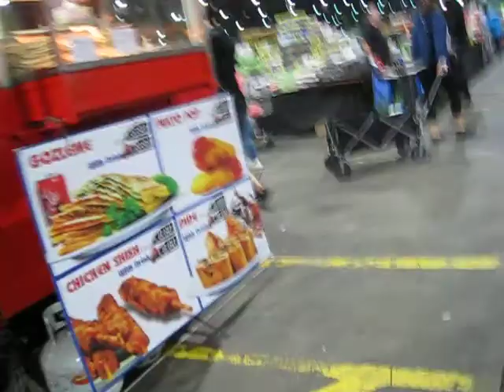Seafood at Flemington Markets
Seafood, meat, groceries, fruit & vegetables being sold at Australias biggest market.